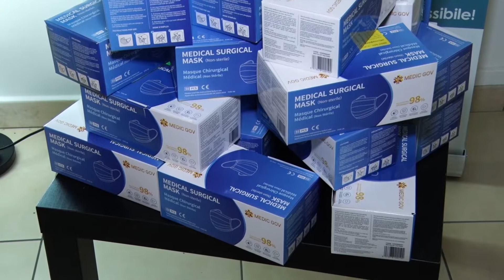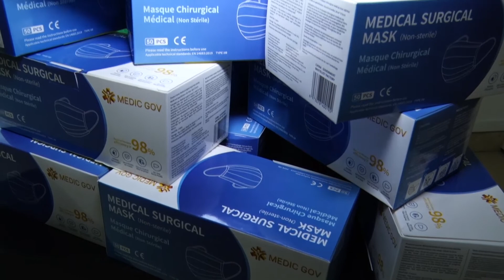Battipaglia. Donate mascherine e igienizzanti alla fondazione "Emanuele Scifo"